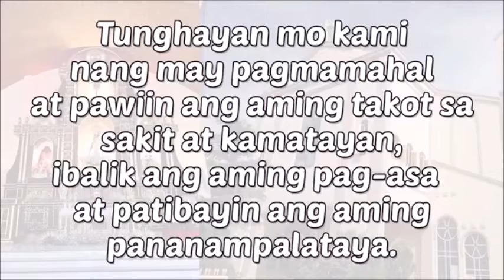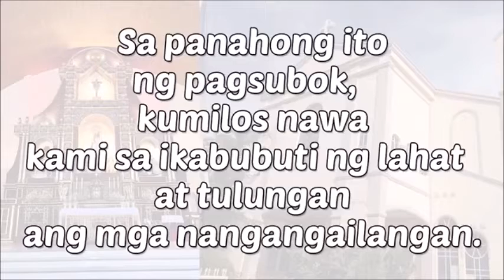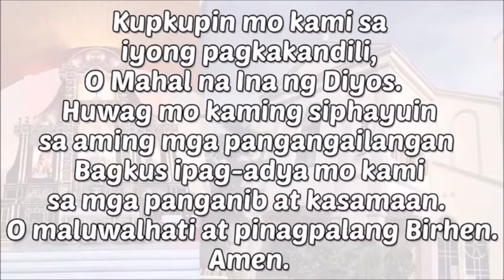BAGONG ORATIO IMPERATA UKOL SA COVID 19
ORATIO IMPERATA UKOL SA COVID-19

Amang Mahabagin, Ipagsasanggalang kami sa COVID-19
Na dulot ay pangamba at sanhi ng kamatayan.

Tunghayan mo kami nang may pagmamahal at pawiin ang aming takot sa
Sakit at kamatayan, Ibalik ang aming pag-asa
At patibayin ang aming pananampalataya.

Gabayan mo ang mga taong binigyan ng gampaning humanap
Ng lunas sa sakit na ito at pigilin ang paglaganap.

Salamat sa bakunang natuklasan
Sa tulong ng iyong paggabay
Basbasan mo ang aming pagsisikap na gamutin
At tapusin ang pandemya sa aming bansa

Itaguyod mo ang mga lingkod  ng kalusugan upang ang kanilang pagtulong sa maysakit ay lakipan ng kanilang galling at pagmamalasakit
Manatili nawa silang malusog sa isip at katawan, matibay sa kanilang sinumpaan at iligtas sa karamdaman.

Panalangin namin para sa mga nagkasakit ay dagling kagalingan, para sa mga nag-aalaga sa kanila ay kalusugan at para sa mga yumao ay buhay na walang hanggan.

Sa panahong ito ng pagsubok, kumilos nawa kami sa ikabubuti ng lahat
At tulungan ang mga nangangailangan.
Para sa Kapatawaran ng mga Kasalanan at sa ikahuhupa ng Pagkalat ng Karamdaman

Patibayin nawa kami ng aming habag at malasakit sa isat-isa
At ihatid kami sa pagbabagong-buhay at kabanalan.
Hinihiling namin ito sa pamamagitan ni Hesukristo
Kasama ng Espiritu Santo magpasawalang hanggan. AMEN

Kupkupin mo kami sa iyong pagkakandili, O Mahal na Ina ng Diyos
Huwag mo kaming siphayuin sa aming mga pangangailangan
Bagkus ipag-adya mo kami sa mga panganib at kasamaan.
O maluwalhati at pinagpalang Birhen.  AMEN.

Maria, Ina ng kagalingan ng mga maysakit,
Ipanalangin mo kami.
San Rafael Arkanghel, Ipanalangin mo kami
San Jose, Ipanalangin mo kami.
San Isidro Labrador na aming patron, Ipanalangin mo kami.

Credits:
Maliit na Misal Diyosesis ng Malolos, Lungsod ng Malolos, Bulacan
San Isidro Labrador Parish Muzon, SJDMC, Bulacan
Perform by: Edelson P. Bohol(Commentator)